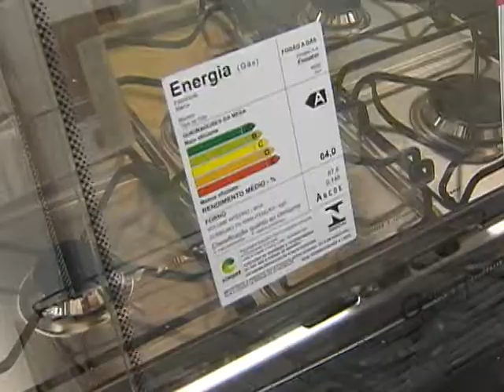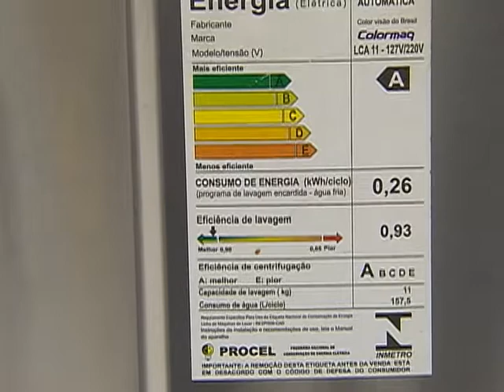Consumidores preferem comprar produtos com selo de qualidade do Inmetro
NBR NOTÍCIAS - 02.05.12: Pesquisa realizada pelo Instituto Nacional de Metrologia, Qualidade e Tecnologia (Inmetro) mostra que a maioria dos consumidores brasileiros preferem levar para casa produtos com o selo de qualidade emitido pelo Instituto.